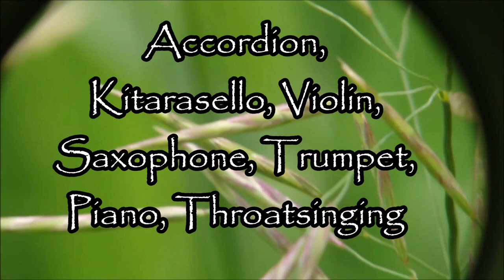microscope riverwater from fields 13062024 Holopainen